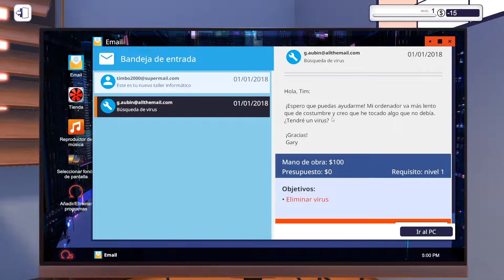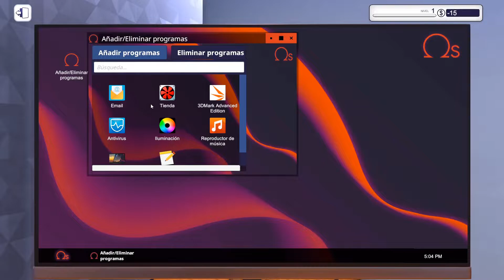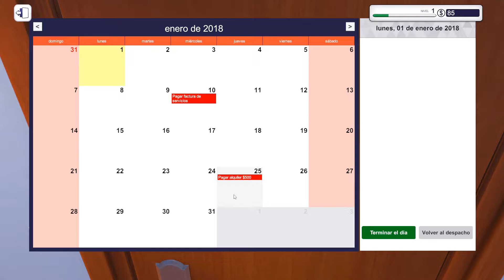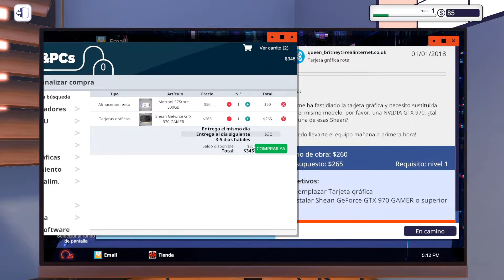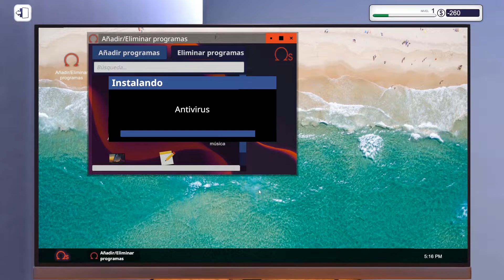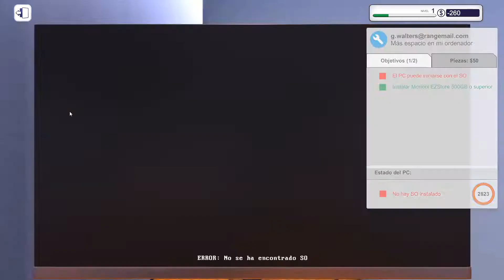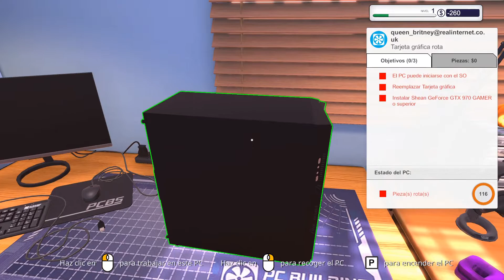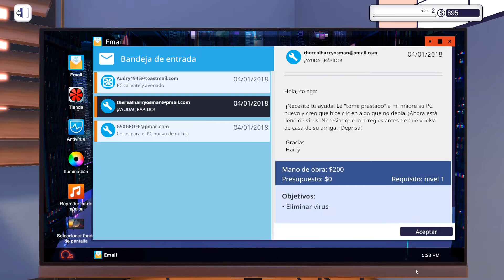Reparando Ordenadores 🖥️ / PC Building Simulator /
Hola a todos, espero que os haya gustado el vídeo, aquí abajo os dejo información importante:

🎥 ¿Cómo grabo mis vídeos? 🎥
Cuando grabo algún juego de Pc lo hago con OBS Studio.

✂️ ¿Cómo edito mis vídeos? ✂️
Actualmente uso un programa gratuito llamado Olive Video Editor.